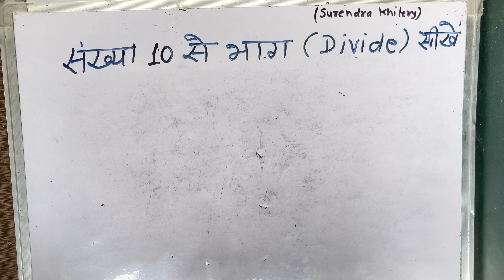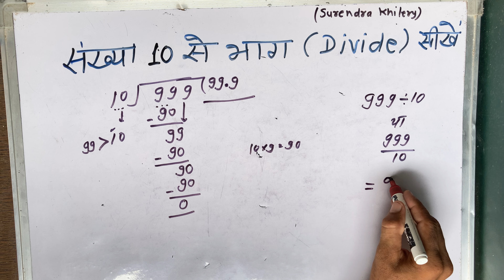संख्या 10 Ka Bhag देना सीखे | Divide करना सीखे हिंदी में | Basic Math By Surendra Khilery